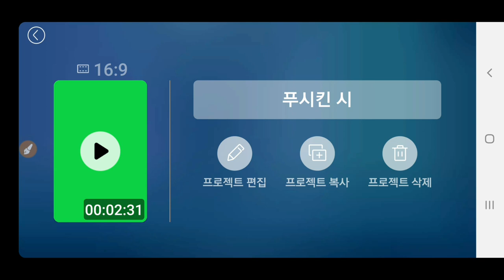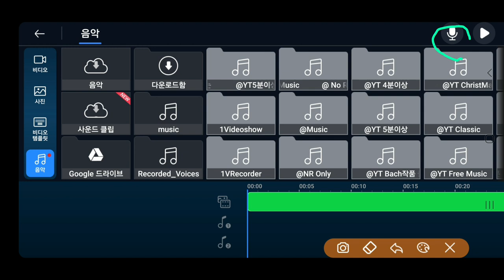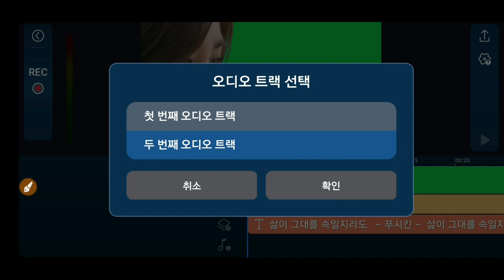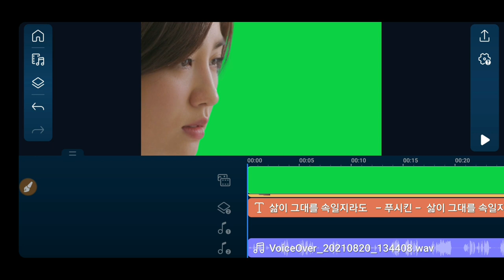음성더빙 녹음하는 방법 PowerDirector 129강 파워디렉터에서 음성 녹음하는 방법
파워디렉터에서 음성더빙 녹음하는 방법 PowerDirector 127강 파워디렉터에서 음성 녹음하는 방법

Kinemaster PowerDirector Adobe Premiere 스마트폰 관리 카톡사용법 유튜브구독자늘리기 유튜브수익창출 유튜브채널 홍보 채널아트제작  유튜브채널관리 키네마스터 파워디렉터 프리미어 키네마스터강좌ㄲ꼬 파워디렉터강좌 프리미어강좌 유튜브강좌 카톡강좌 노래동영상 여행동영상  석송키네마스터강좌목록 석송파워디렉터강좌목록 석송ict강좌목록 석송ict강좌 석송국내여행목록 석송해외여행목록 석송국내여행 석송해외여행 석송음악동영상 석송음악동영상목록 석송시동영상 석송시동영상목록

ㅡㅡㅡㅡㅡㅡ

ㅡㅡㅡㅡㅡㅡㅡㅡㅡㅡ
4시간에 동영상제작 기법 배우고 유튜브에 올리고 홍보방법까지 배웁니다.

4시간 개인지도 받으면 파워디렉터

ㅡㅡㅡㅡㅡㅡㅡㅡ